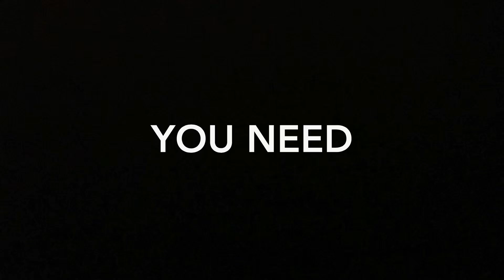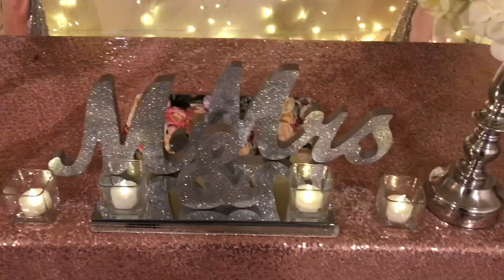Diy- two layer PVC pipe backdrop DIY- pink and silver decor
How to make backdrop

This video is similar to my last video. In this video I used PVC pipe backdrop instead of regular one

How to make PVC pipe backdrop

Kitchen tiles : Home Depot

Two silver table runner (amazon)